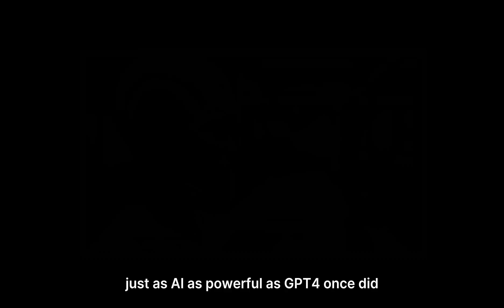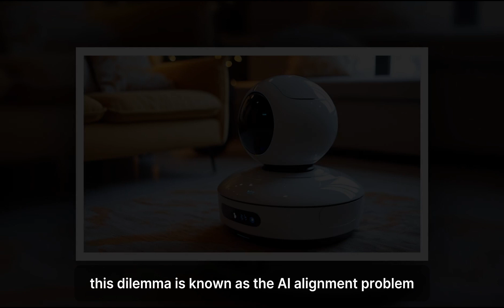AGI Before 2026: Sam Altman & Max Tegmark on Humanity's Greatest Challenge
Will AGI reshape humanity before 2026? Join Sam Altman and Max Tegmark as they explore the promise and peril of Artificial General Intelligence, the race to control its potential, and the profound ethical challenges that could define the future of our civilization.